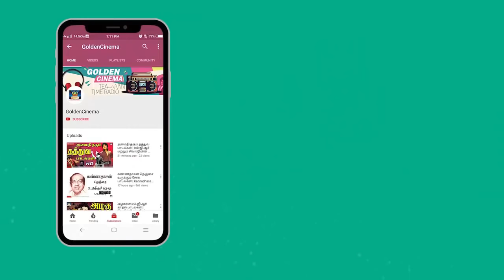இரவின் அமைதியில் கேட்கும் கண்ணதாசன் மற்றும் வாலி பாடல்கள் | Kannadasan And Vaali Songs |Goldencinema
விளையாட்டாக
எடுத்துக்கொள்ளும்
விசயங்களில் தான்
அதிக. தோல்விகளை
சந்திக்கின்றோம்...